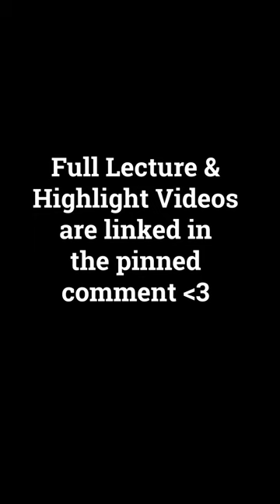“There are no ‘gotcha’ moments”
When Sam is inviting students to the front of the classroom, the last thing he wants to do is make someone embarrassed. It's important that Sam isn't going for "gotcha moments." We are all here to learn from one another.